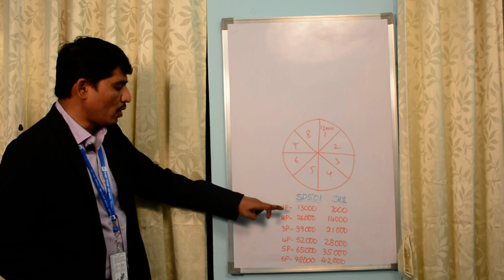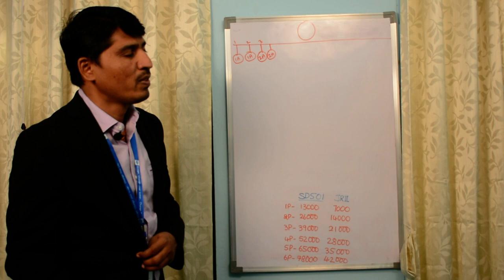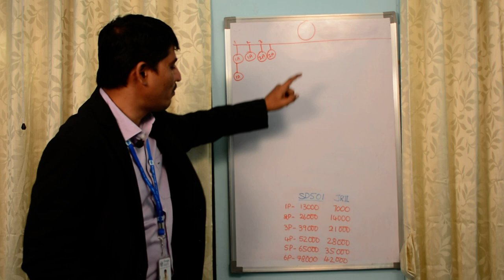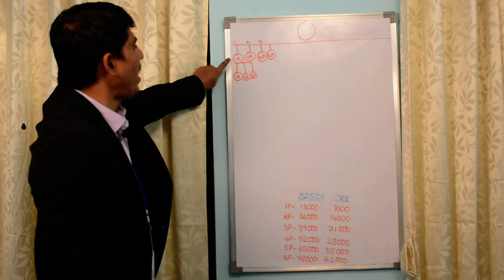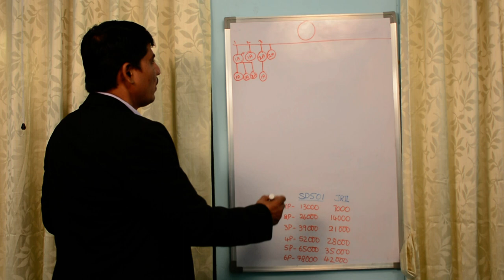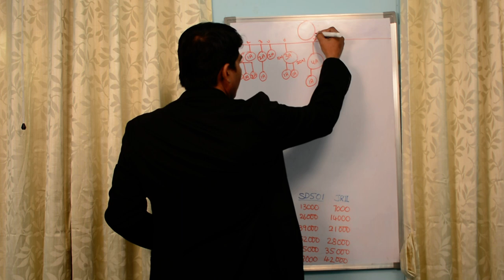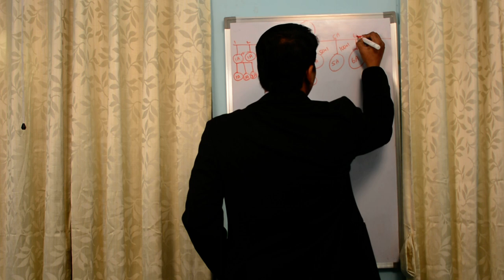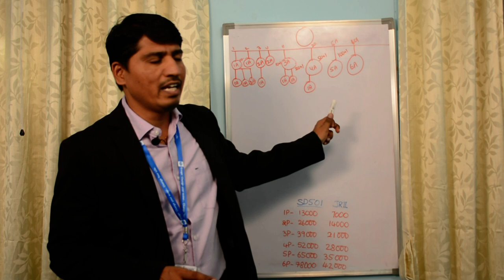Enagic Business Plan 9000176363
Having  opportunity to earn 5 Lakh  per month if you concentrate 6 months  on  this Business